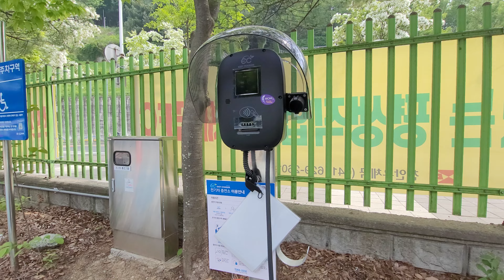전기 자동차의 진실#충전중 전기 자동차#나도 차주다^^